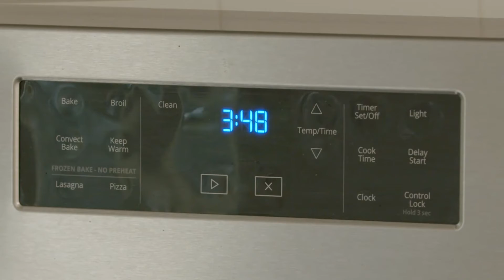Downtown (K-5th Grade) March 2022 The One Thing Video